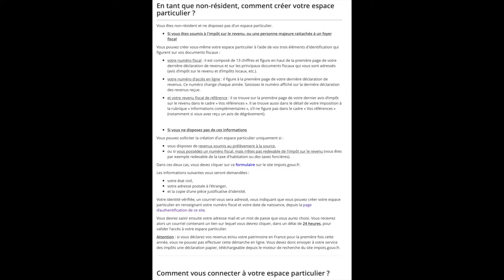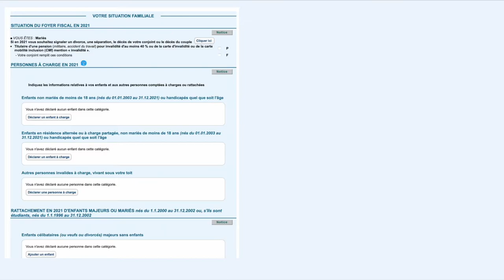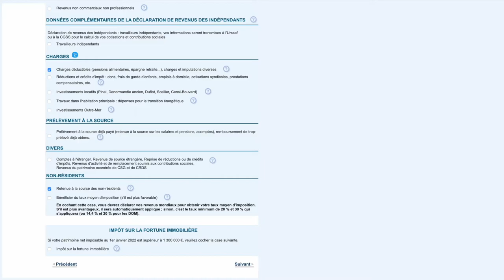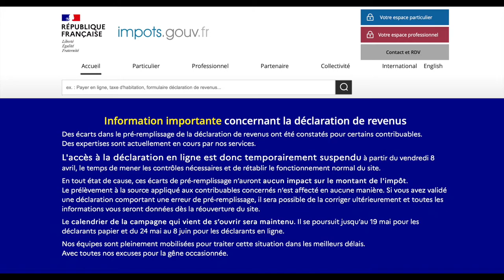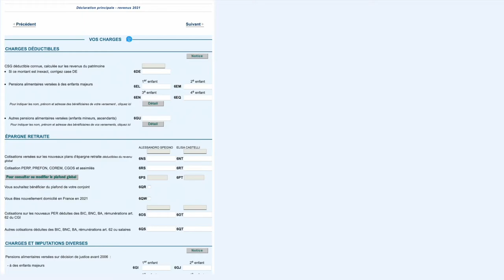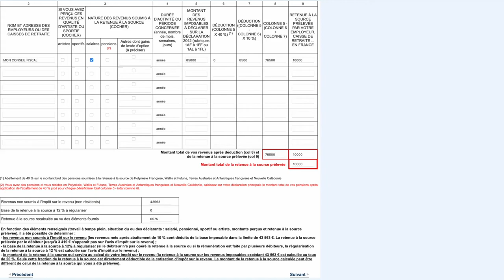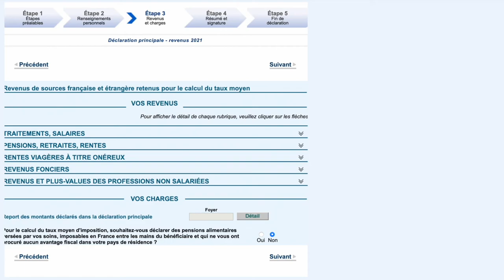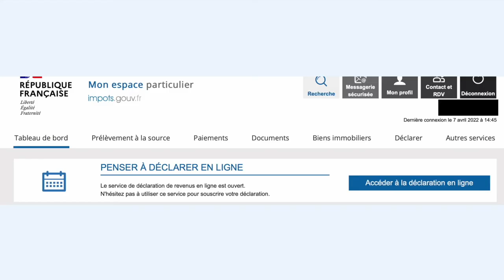Déclaration impôt non résident 2024 (TUTO déclaration en ligne)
Dans cette vidéo, un tutoriel reprenant nos explications sur comment déclarer ses revenus lorsqu'on est non résident fiscal. Nous revenons sur les modalités spécifiques de la déclaration impôt 2024 pour les non résidents. Nos explications vous aideront à savoir comment bien déclarer vos revenus en 2024 lorsque vous êtes non résident sur votre espace en ligne impôt.gouv.

2. LES TRICOLORES - domiciliation d’entreprise à prix réduit

4. KEOBIZ- création gratuite de sa société avec un expert-comptable

🔗 *Expatriation fiscale* :
3. MAJ Dubai - Création d’entreprise aux Emirats

🔗 *Prestataires* :
1. POULPEO - Bénéficiez de *codes promo et cashbacks* sur vos achats via plus de 1.600 sites marchands (5 euros offerts - Code AiNwab)

▬▬▬ 🎓🎓🎓 NOS FORMATIONS 🎓🎓🎓 ▬▬▬

▬▬▬ 👩‍⚖️👦🏽🧑🏻‍🔧 NOTRE COMMUNAUTÉ 👨🏿‍⚖️👨‍🎨👩🏻‍💼 ▬▬▬

▬▬▬ 🥇🥇🥇  NOTRE ENGAGEMENT 🥇🥇🥇▬▬▬

▬▬▬ 🛑🛑🛑 IMPORTANT 🛑🛑🛑 ▬▬▬

⏱⏱⏱  NOTRE VIDEO  ⏱⏱⏱

00:00 - Introduction
01:53 - Comment obtenir son numéro fiscal lorsqu'on est non résident
03:53 - Comment déclarer ses revenus en tant que non résident
10:54 - Comment bénéficier du taux moyen
12:56 - Conclusion pour les impôts des non résidents

📣  Si vous avez lu jusqu'au bout, écrivez « IR2024 » en commentaire !